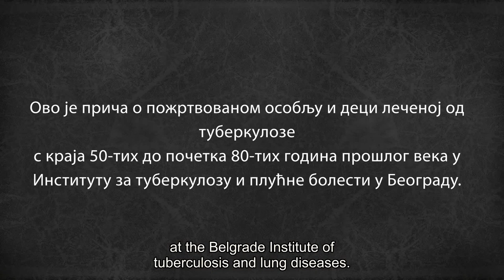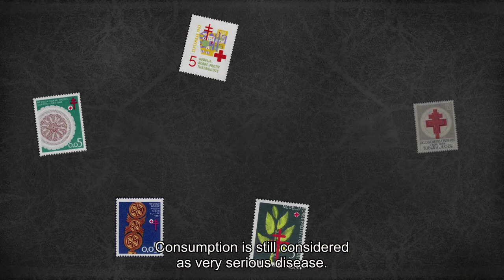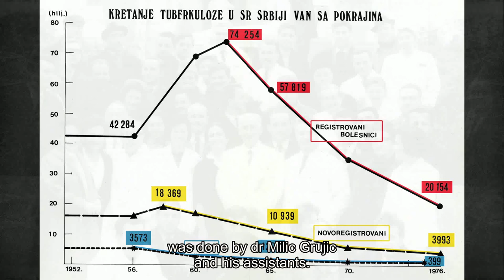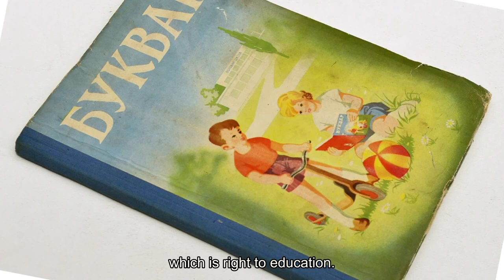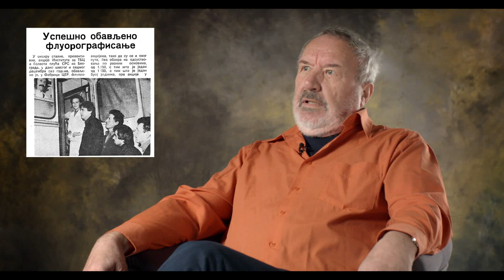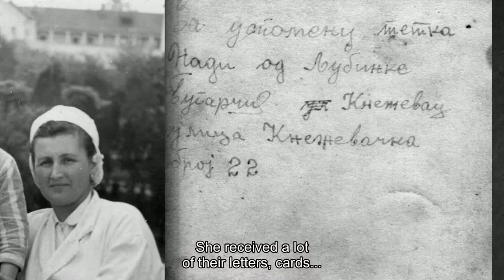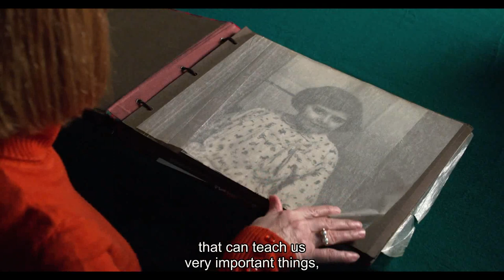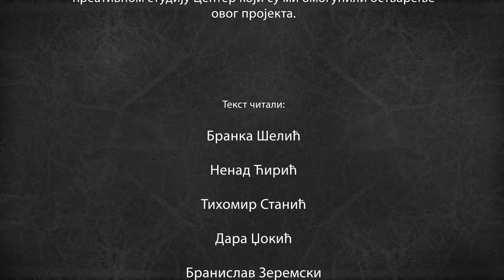WORLD TB DAY 2019 ! Zuta dama /True stories of children with tuberculosis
Announcement for the film "How We Checkmatted the Yellow Lady" is non-profit short documentary film on the empathy, tenderness and dedication of medical staff in the treatment of children suffering from tuberculosis from the late fifties to the eighties of the last century in the Institute for Tuberculosis and Lung Diseases in Belgrade. Tuberculosis, or as the poet calls it the "yellow guest" or "yellow lady", was then a deadly disease, which, like real monsters, slaughtered millions of people. It has spread to a huge part of the population in our region. The most sensitive were children. The illness was treated for long time, painstakingly, with many personal denials of all who were in contact with small patients. To sick children the hospitals were both houses and schools, and health workers and teachers - their temporary family. We must keep that time from oblivion, constantly reminding that nobody has a more important mission than we, medical workers, because the life of our close ones often depend on us. Tuberculosis is still a severe and major disease, which is why it is not marked only for one day during the year (March 24), but for a whole week, all over the world (September 14 to 21). Each minute, one child in the world dies from tuberculosis. Please share this! The film's author, Nada Vasic, MD, Cardiologist Clinic for pulmonology, KCS in Belgrade